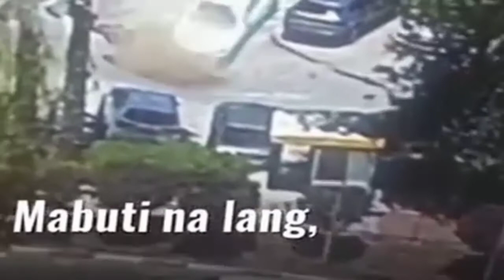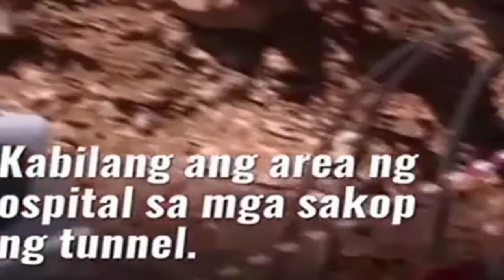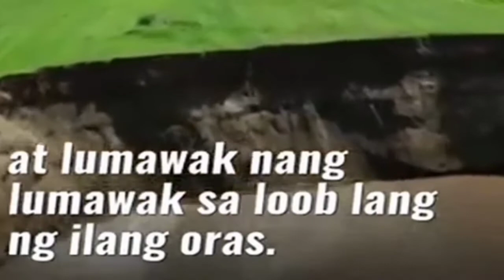Higanteng Sinkhole!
isang Sinkhole bumulaga sa isang parking lot ng Jerusalem...